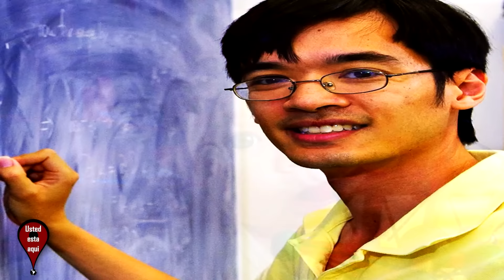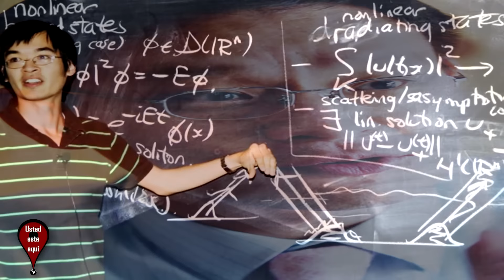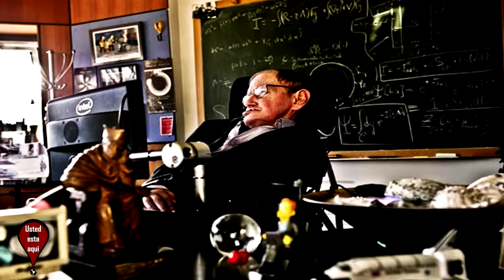Las Interesantes Vidas de las Personas Mas Inteligentes del Mundo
Las curiosas vidas de las personas con mas IQ